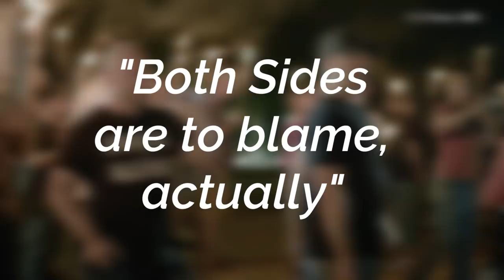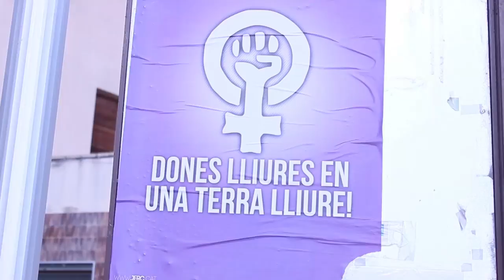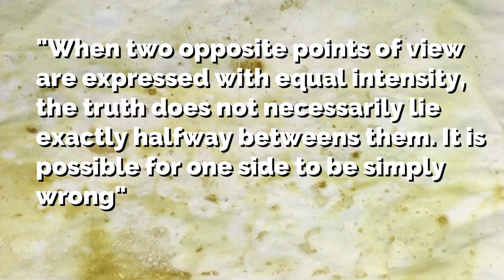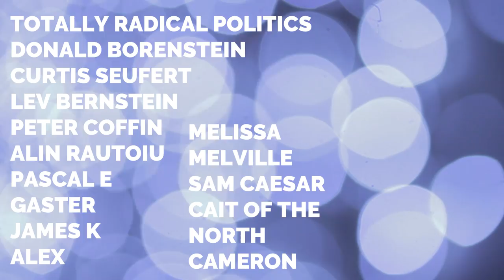Some Thoughts on Horseshoe Theory, The Use of Violence, and Centrism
Written By Ameera | Squid Kid
Recorded and Edited By Sonia | Anactualjoke